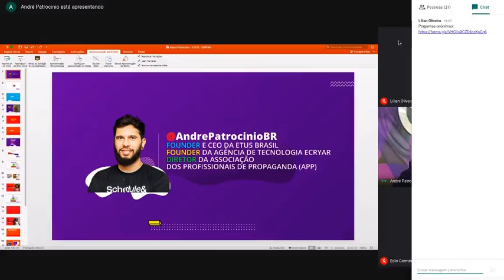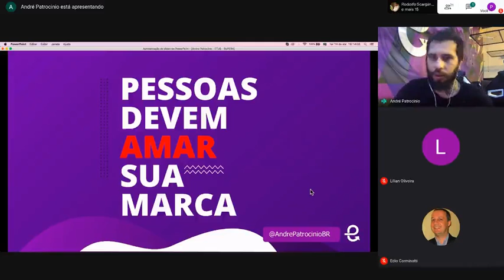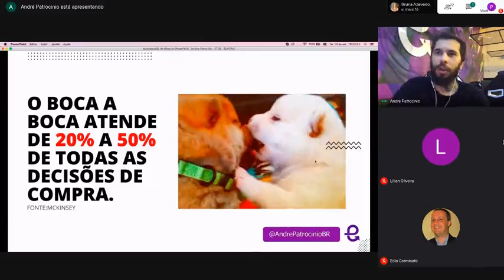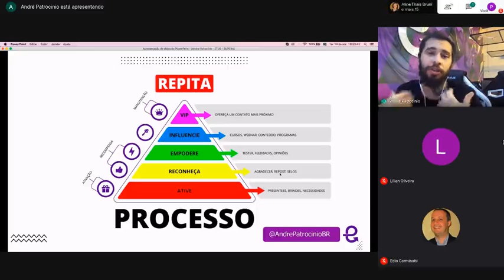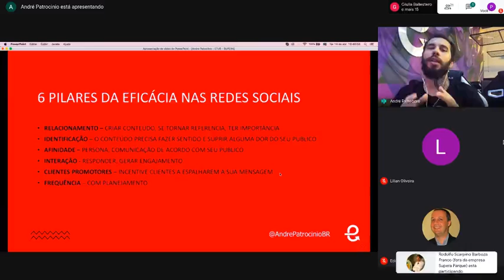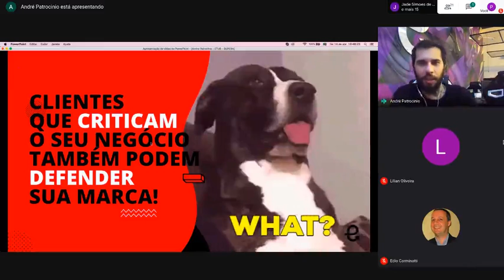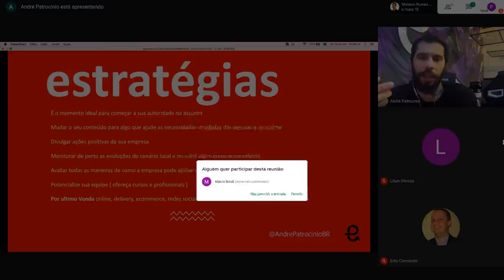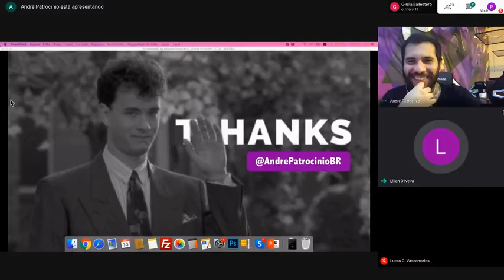SUPERAwebinar: Redes sociais como ferramenta estratégica eficaz c/ André Patrocinio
O 7º SUPERAwebinar traz o André Patrocinio, Founder e CEO da Etus além de VP da eCryar para bater um papo sobre o uso das redes sociais e seus usos em momentos de crise. Confira!

Para saber mais sobre o SUPERA PARQUE TECNOLÓGICO  e o seu Programa de Associados MEMBERSHIP acesse: